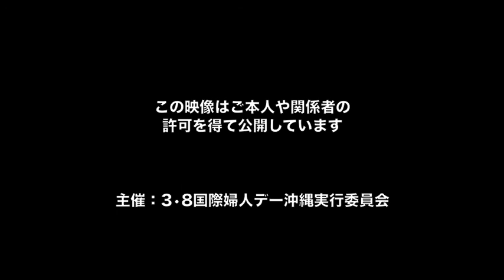沖縄戦・体験者の証言ー横田千代子